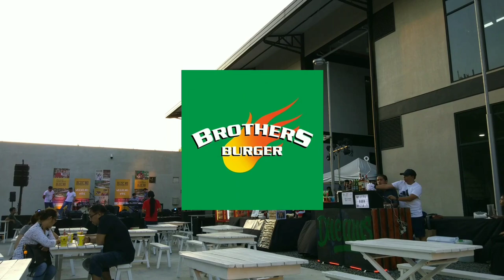Side A Live! Full Concert @ Bloc 10 - Alabang Filinvest CIty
Support OPM